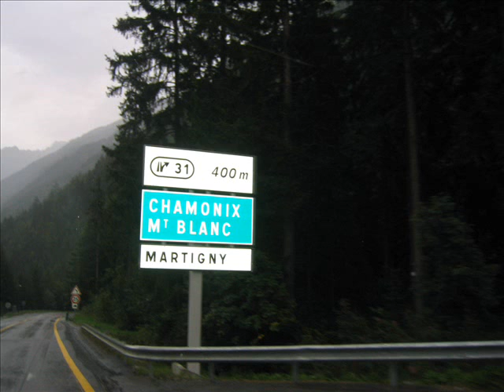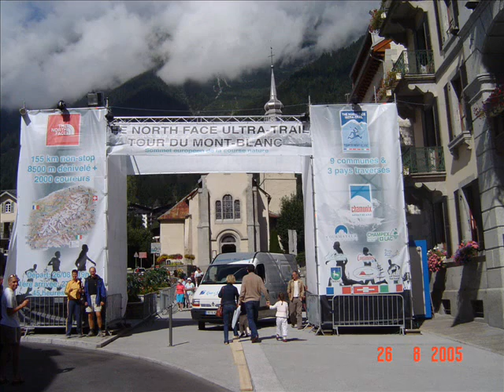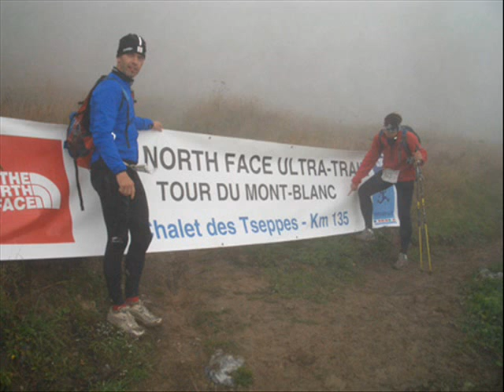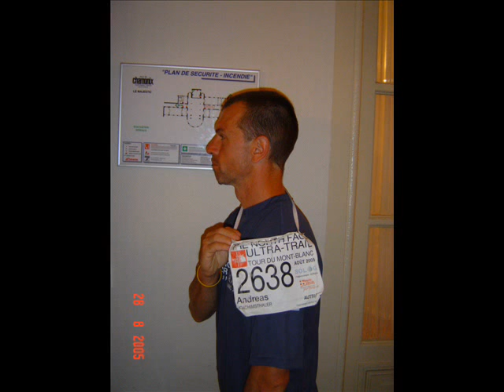utmb_05.wmv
Mein Ultratrail MontBlanc 2005